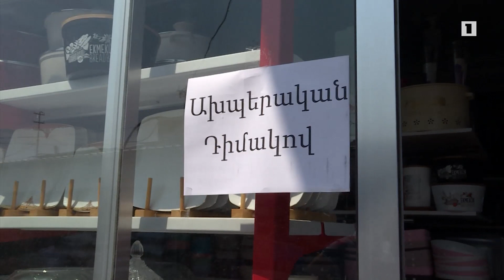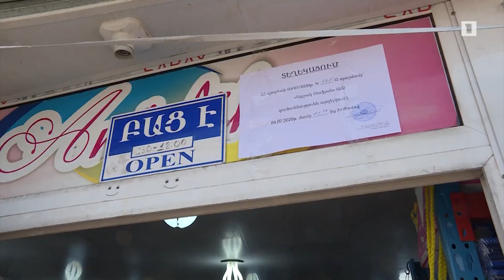«Սուրմալու» առևտրի կենտրոնում 24-ժամով կասեցվել է 16 տաղավարի գործունեություն